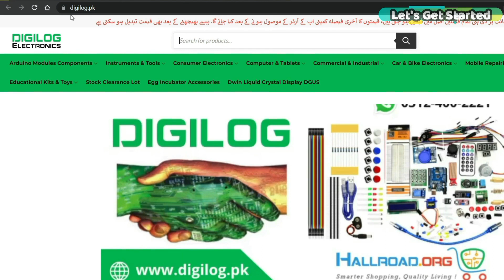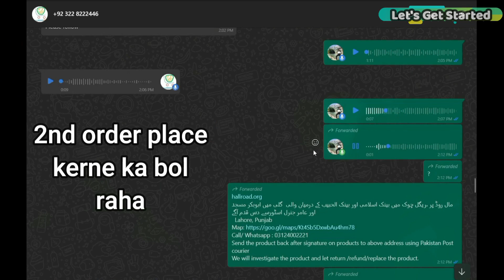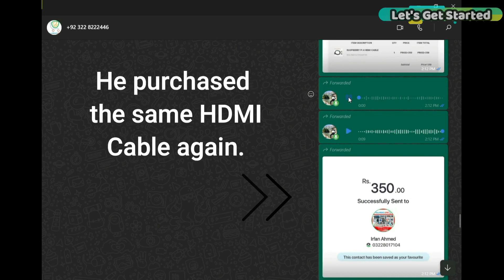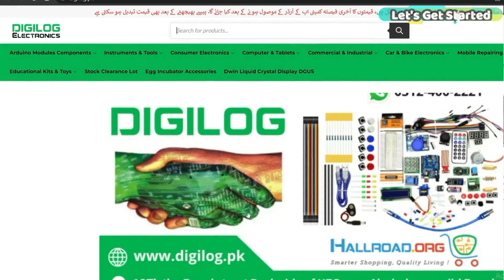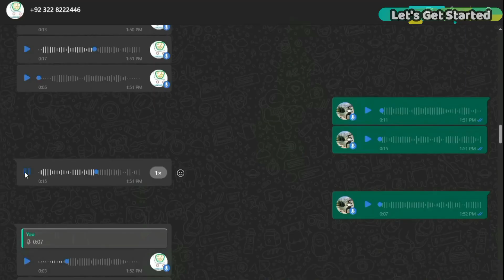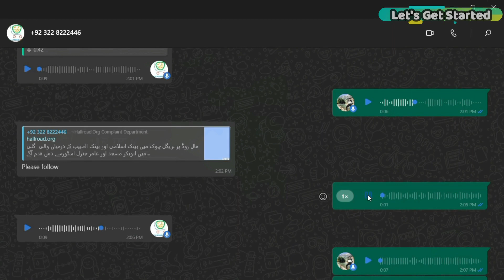Pakistan’s Biggest Scammers, Hallroad.org and Digilog.pk, Pakistan ko Lootna Band karo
Jehan pe Pakistan ko already itne log bedardi se loot rahe hain tu bhai Digilog Electronics waley peeche kaise reh sakte hain? En ka scam kerne ka tareeka koi aisa waisa nahi hai ke koi bhi en ko asaani se pakare.

Mei ne tu bhai en ko Pakistan ka biggest online scammers ka khitaab de diya hai. En ka tareekai waardaat aap logon ke ronghte kare kar dega. And you gonna be like “ wowowo”.

Aap eik hi product  en se do baar purchase karo gey aur aap ko feel hi nahi hoga ke tumhare sath koi scam hua hai.

 Ye log 2 websites chala rahe hain hallroad.org and digilog.pk. Shayid en ki eik do website aur bhi hun jo mujhe abhi nahi pata. Anyway, agar aap google pe koi electronics ki product search karo tu en do websites mei se koi eik website tu nazar aa hi jai gi.

Tu jab aap link pe click kareinge, aur product ki price ko deikheinge, product ki image ko deikheinge. Tu kisi bhi normal bandey ki tarah aap online order place kar leinge, same aisa mere bhai ne bhi kia. Us ne HDMI cable order ker li.

Tu jo HDMI Cable us ne receive kia wo image se bilkul different aur kharab tha. Jab complain kia tu mere bhai se video banane ka kaha aur us ne video bana ke send bhi ker di. Ab en ko achi tarah pata hai ke jo cable en logon ne send kia hai wo kharab hai.

Per nahi thuda testing testing bhi tu kheilna hai werna next bandey ko shak ho sakta hai. Tu kul mila ke ye, mere bhai se kaha next order place kar do, aur product ke paise phir se send kar do. Aur jo kharab HDMI cable hai wo bhi wapas send kar do.

Jab mujhe es sarey scene ka pata chala tu mei 100% sure hua ke ye scammers hain. Tu es baar mei ne Khud order place kiya. Mei ne eik display order kia aur sath mei eik voltage sensor. Aap es ke prices deikh sakte hain.

Meri eik adat hai jab mei products receive ker leita hun tu mei usi time un ko check kerta hun.

Tu jab mei ne display module ko check kia tu wo already kharab tha. And at this point mei 100% sure hua ke ye log same wahi tareeka try kareinge. Tu jab mei ne complain kia, tu as expected same conversation jo mere bhai se ki thi ab mere sath start ker li. Aur mujh se same cheiz kahi ke aap ye product wapas send ker den aur eik aur order place kar den.

Agar aap pehli baar Hallroad.org ya digilog.pk se koi cheiz purchase ker rahe hain tu 95% chances hain ke wo cheiz kharab hogi. 100% es liye nai keh raha kiun ke ho sakta hai un ke pass koi kharab product bachi na ho tu phir majbooran un ko sahi wala product send kerna pare ga.